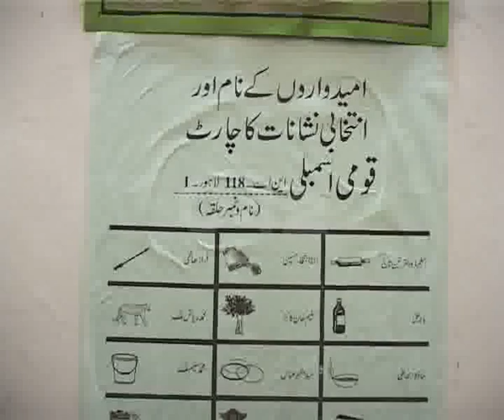By Election Update About Polling Stations Pkg City42